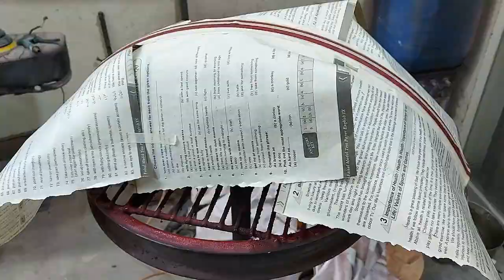Cafe Racer 125 Modified | Honda CG-125 Modification And Repainting By E&EP Autos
Hi, Guys today in this video I am going to modify an old bike which was already modified but, needed repainting work and some maintenance. Hope you liked the final result of the cafe racer bike and enjoy the video.
E&EP AUTOS